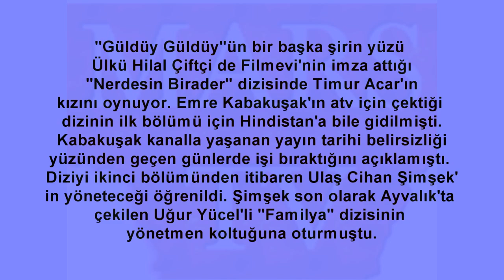Güldüy Güldüy'ün Minik Yıldızları Hangi Dizilerde Oynayacak